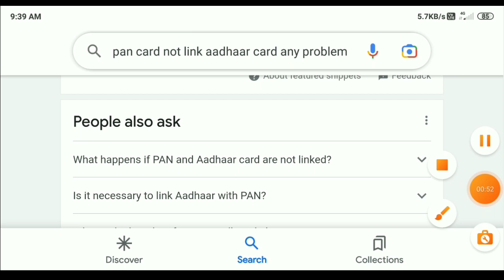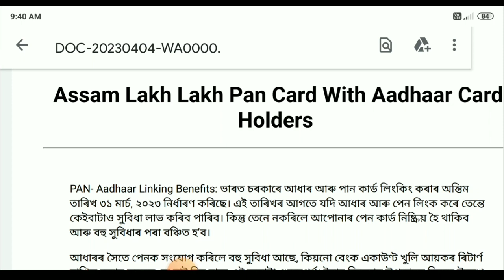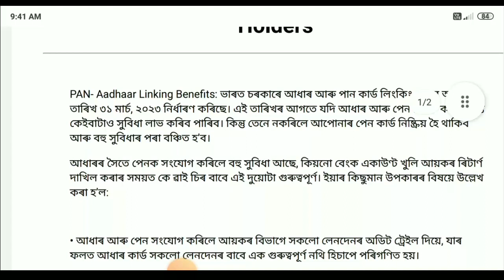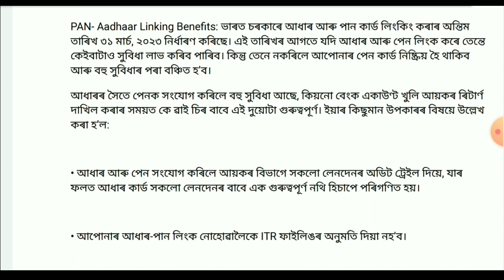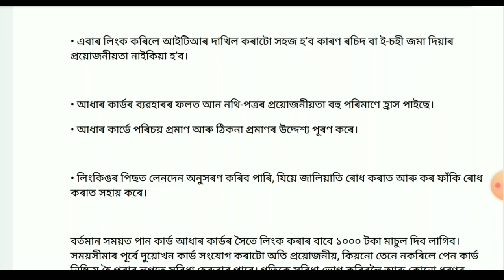Pan Card Aadhar Link Mandatory For Assam || Free Pan Card Aadhar Link